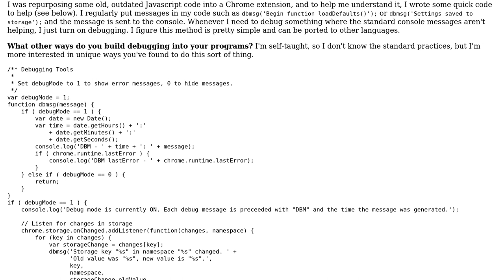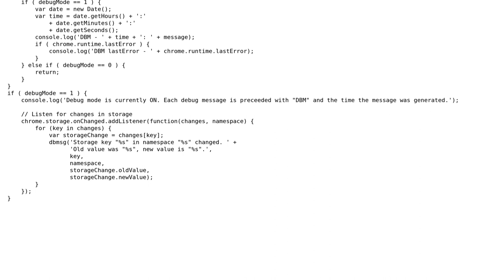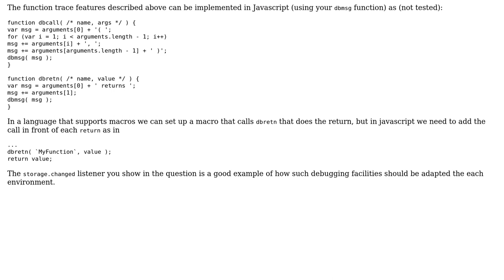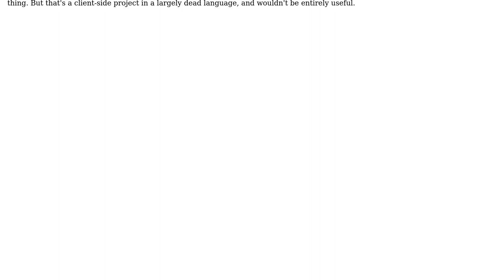Software Engineering: How do you build debugging messages into your programs/scripts?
With thanks & praise to God, and with thanks to the many people who have made this project possible! | Content (except music & images) licensed under CC BY-SA | Music | Images & others | With thanks to user DougM user bsima user andy256 and the Stack Exchange Network Trademarks are property of their respective owners. You are responsible for your own actions.